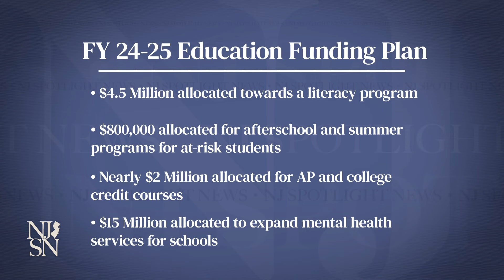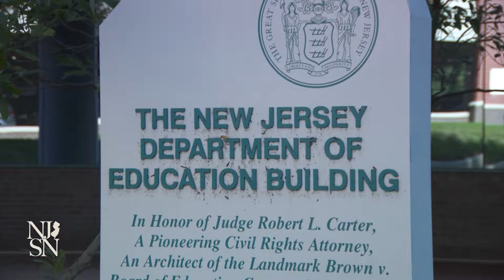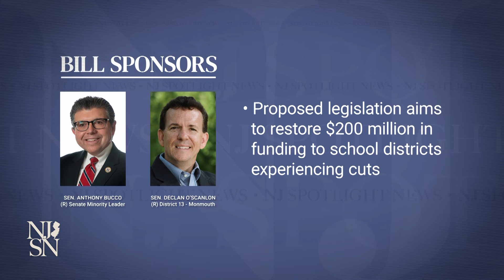Nearly 140 NJ school districts are facing funding cuts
State education leaders were in the hot seat on Wednesday, testifying before Assembly budget committee about the Murphy administration's funding and other proposals for New Jersey's public schools.